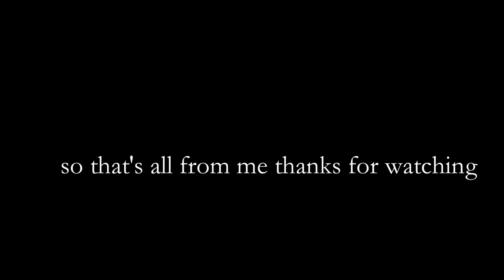Tips and Trick Fight Bosses With Elemental Reaction Genshin Impact Gameplay